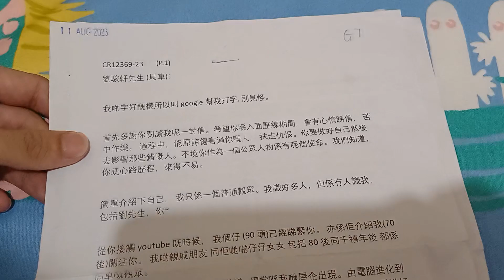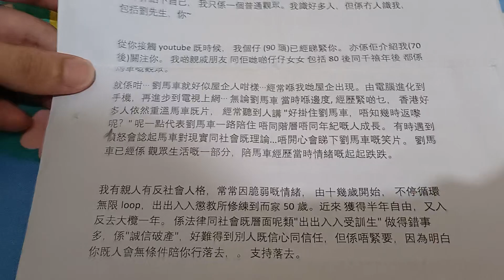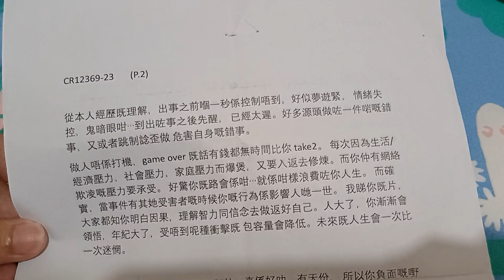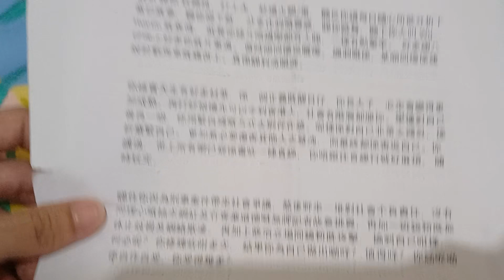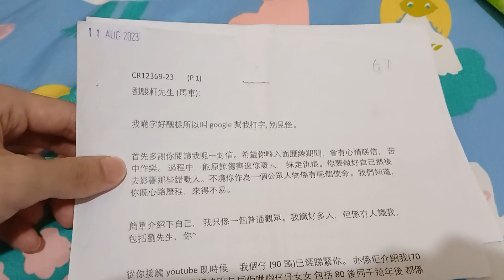馬車粉絲～眼藥水的來信，為當時身陷囹圄的馬車注入滿滿的正能量！😸